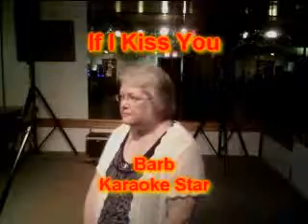Barb If I Kiss You